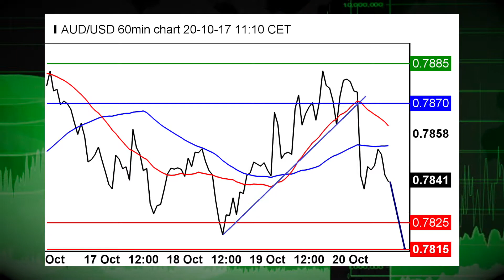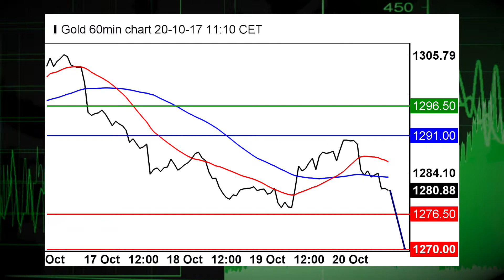10/20: Stocks rise as Washington DC makes budget progress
10/20/17  Stocks look set to rally again this Friday morning as investors turn to Washington DC for direction after the Senate approved a $4 trillion budget measure.